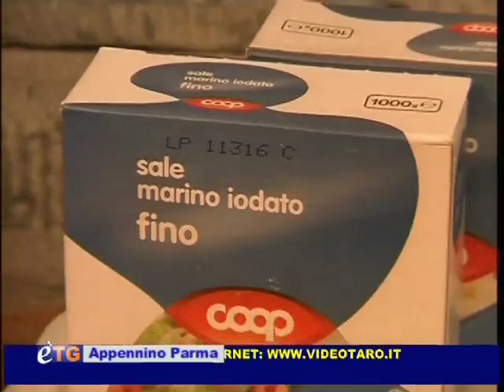è-TG Appennino Parma 26-01-12 2° parte™